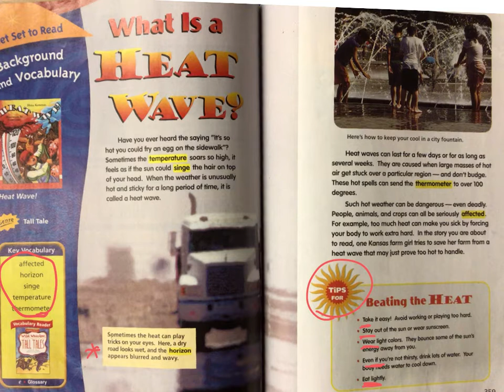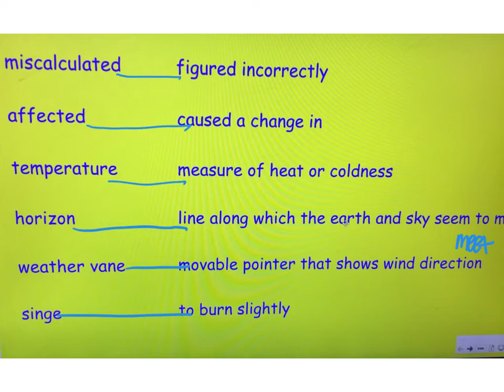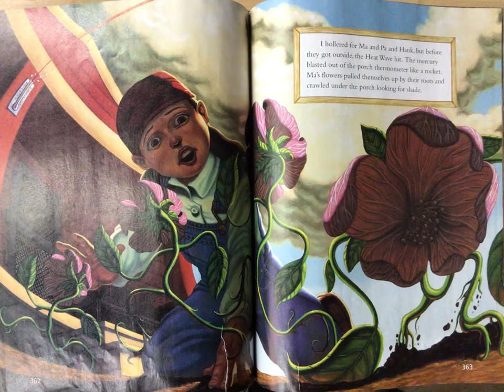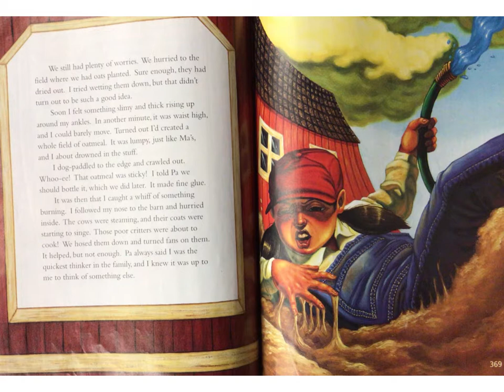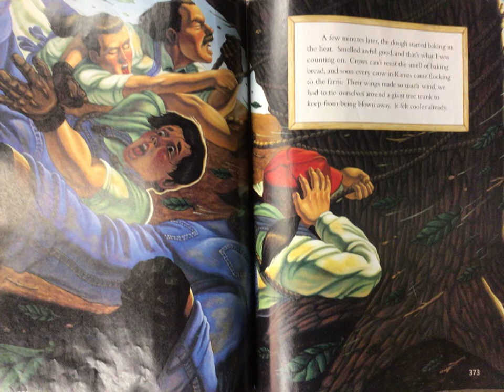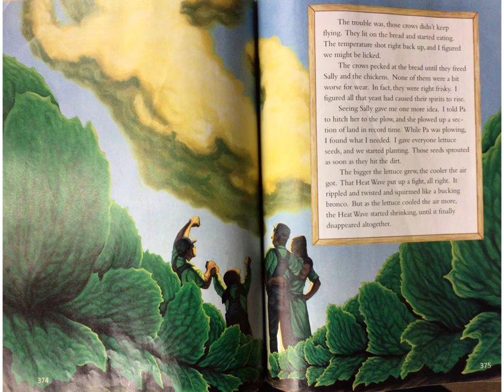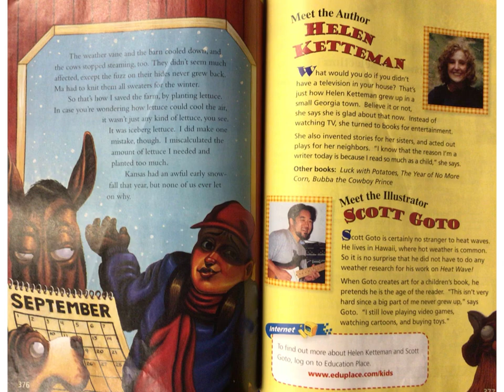Heat Wave Read Aloud